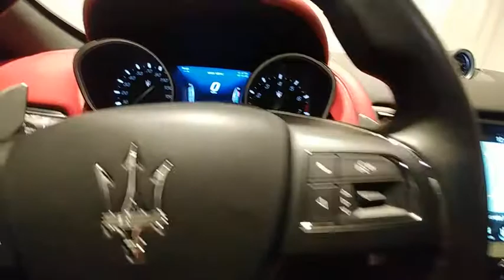2018 Maserati Levante Live Roswell GA P1507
**MASERATI CERTIFIED PREOWNED***, Special CPO APR's as low as 1.9% for 60 months or 3.9% for 72 months (WAC), coverage with unlimited miles until Jan 02, 2024, Full Premium Leather Upholstery, harman/kardon? Speakers, Wheels: 21 Anteo Staggered-Width Alloy.brbrMaserati Approved Certified Pre-Owned Details:brbr  * Used Maserati vehicles selected and approved for CPO based on condition and service history: 120-point inspection by Maserati factory-trained technicians, Only the finest used Maserati models are reconditioned to CPO standard, Up to 6 years with unlimited miles (from original factory warranty in-service date), Limited factory CPO warranty coverage, Roadside assistance 24-hour supportbr  * Roadside Assistancebr  * 120 Point Inspectionbr  * Powertrain Limited Warranty: 24 Month/Unlimited Mile Beyond original factory warranty in-service datebrbrbrFerrari Maserati of Atlanta, located in Roswell, Georgia, treats the needs of each individual customer with paramount concern. We know that you have high expectations, and as a luxury car dealer we enjoy the challenge of exceeding them each and every time. Our complex spans three acres, and features a 30,000 sq. Foot state-of-the-art facility that includes an expansive Service, Parts, and Classiche department. Our newly remodeled showroom showcases some of the newest models in the Ferrari and Maserati range, along with certified pre-owned, pristine classics, and more. We are confident that you will find Ferrari of Atlanta to be the right place to enjoy warm hospitality and embrace the ownership experience of a lifetime. Our experienced sales and service staff are eager to share their expertise and knowledge with you. Our tenured technicians carefully inspect each vehicle in our state of the art service facility to verify that each car meets the Ferrari and Maserati CPO Standards. You can also request more information about a vehicle using our online form or by calling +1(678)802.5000.